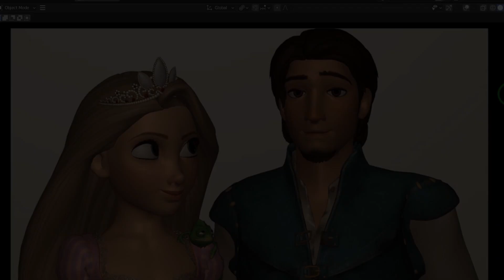Elastigirl VS Mirage- Forget Tiktok Meme Animation!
Hey guys i hope you like my animation